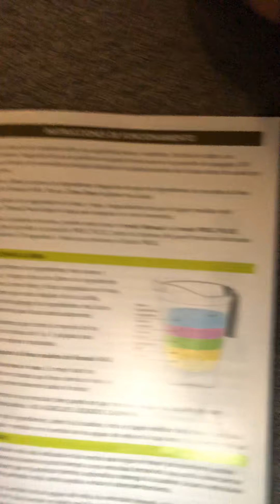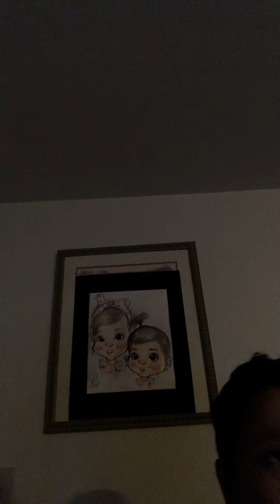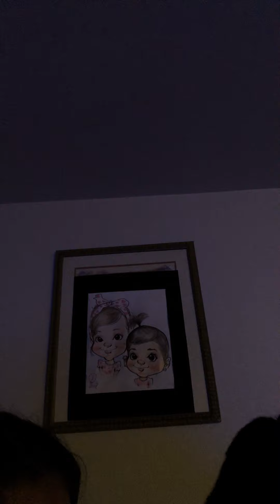Ro ampollas Mindchatter ando